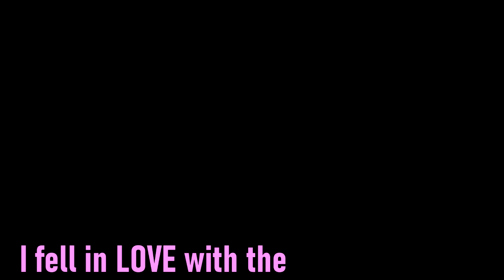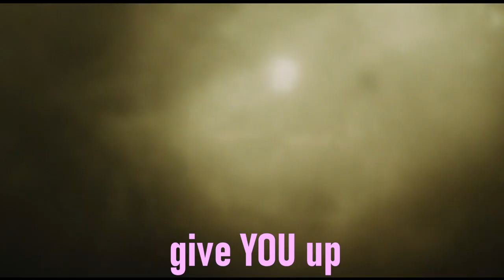In love with a DEVIL [MMV] Harley Quinn & Joker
💜😻Harley Quinn & Joker - Music Video 💜😻

Hello, guess who's back =P
Wow, being in quarantine is I guess not all that bad now that I have the time to try edit videos again. And honestly, I'm out of shape lol, I forgot quite a lot of things and Youtube has changed as well.
I hope you guys are ok and healthy ;)

Song:  Avril Lavigne -- I Fell In Love With The Devil